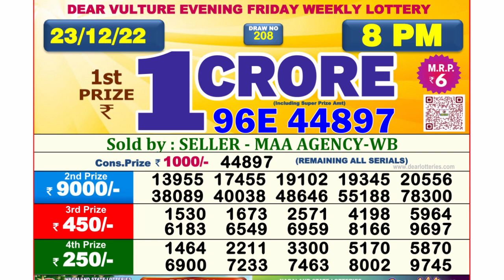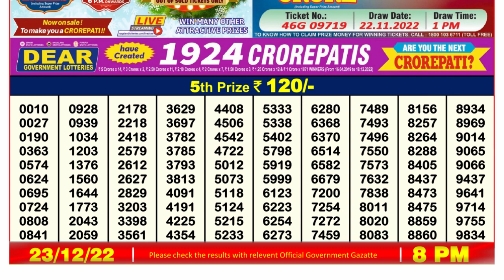Nagaland Lottery Sambad Live 8pm 23.12.21